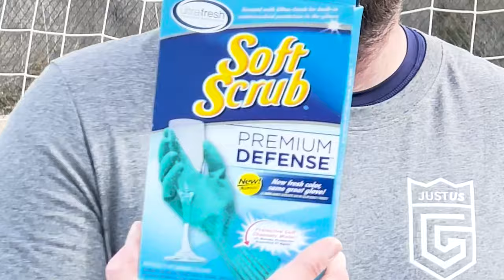Can A PRO GOALKEEPER Use Any Type Of Gloves?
Along with Kansas City's John Pulskamp, we kick off our new series. The pros will test their way through various gloves and then give their opinion.

AMATEURS TRAIN WITH PROFESSIONALS!!!
That is our motto. We want to give young goalkeepers the chance to train with goalkeepers they usually only see on TV.
On this channel you can see individual training sessions, interviews and challenges with the professional goalkeepers.

Would you like to join us live on our travels?

Zusammen mit John Pulskamp von Kansas City starten wir unsere neue Serie. Die Pros werden sich durch verschiedene Handschuhe testen und anschließend ihre Meinung abgeben.

AMATEURE TRAINIEREN MIT PROFIS!!
Das ist unser Motto. Wir möchten jungen Torhütern die Chance geben mit Torhütern zu trainieren, welche sie sonst nur im TV sehen.
Auf diesem Kanal seht ihr einzelne Trainingseinheiten, Interviews und Challenges mit den Profitorhütern.

Ihr wollte bei unseren Reisen live mit dabei sein? Dann folgt uns doch auf Instagram: